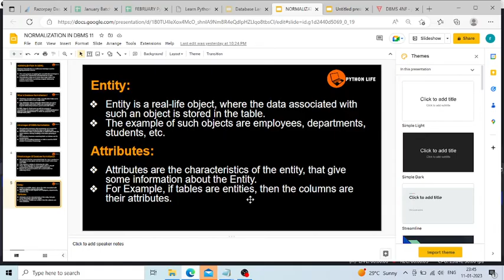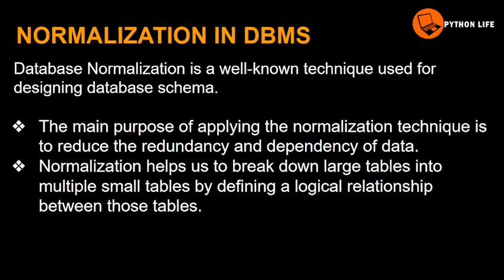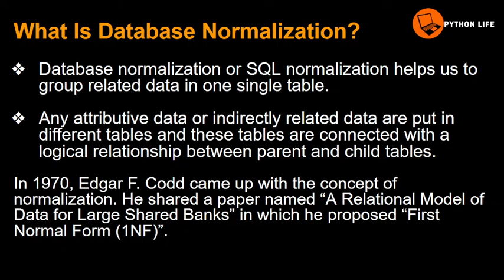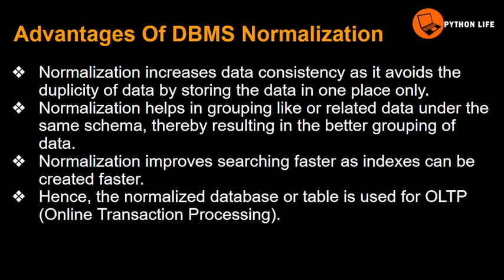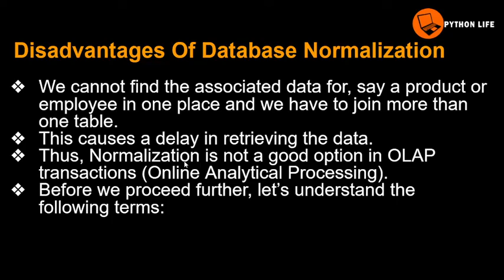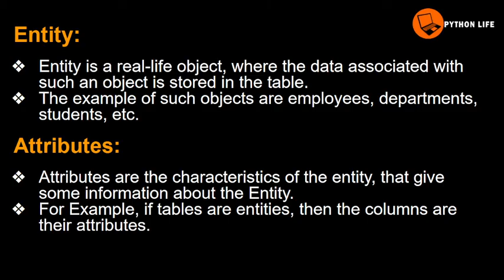What is Normalization | Normalization in Telugu | DBMS Normalization